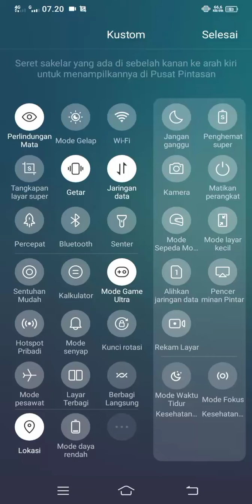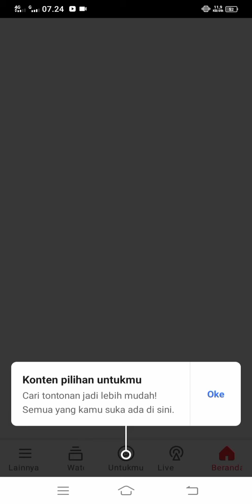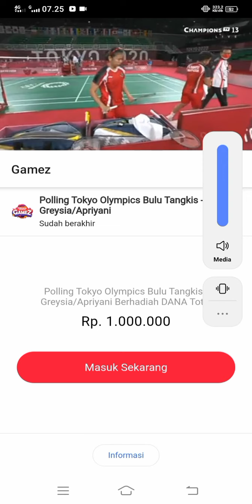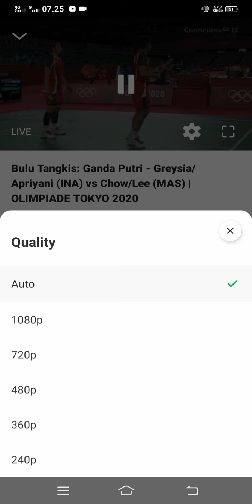cara nonton live streaming badminton olimpiade Tokyo 2020